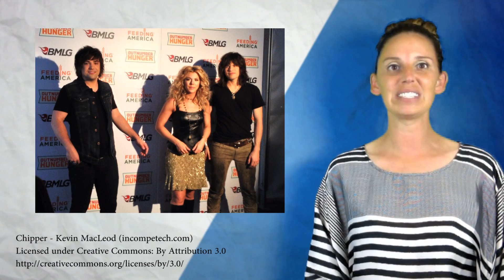Randy Travis and Dierks Benefit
The country music community and fans have been praying all week

For Randy Travis.  On Sunday Randy was

Admitted to a Texas hospital and listed in critical condition.

Randy suffered from complications from a recently acquired

Viral cardiomyopathy.   Although cardiomyopathy

Is often not curable there are many treatment alternatives that can

Effectively control the symptoms for improved quality of life.

The treatment choice is largely based on the cause and type

As well as the extent of the damage to the heart muscle.

On Wednesday night Randy suffered from a stroke and

Went into emergency surgery to relieve the pressure on his brain.

Our latest update from His rep came yesterday saying that

Randy is heavily sedated and is still listed in critical condition.

Our thoughts and prayers are with Randy and his family

During this difficult time,
Country music fans locked up ticketing servers Friday morning

To purchase their tickets to Dierks Bentley's

Country Cares Concert to benefit The Granite Mountain Hot Shots

The now sold out event will take place July 22 in Arizona.

Along with Dierks , The Band Perry, David Nail.,

And Randy Houser have signed on to join to help raise

Money for the families of the 19 firefighters who lost

Their lives in last weeks wildfires.

TwangZ is a short-form, country music news series dedicated to breaking country music news and album reviews.  We release short news digest updates weekly on Fridays.    The channel also features long form interviews with new and established country singer songwriters.

Category
Music
Starring:
Stephanie Bear and Bill West
Written by:
Bear/ West
License
Well that wraps it up for this weeks tops headlines

For more news head on over to GotCountryOnline.com

and at our partner site

CountrySongsOnline.com